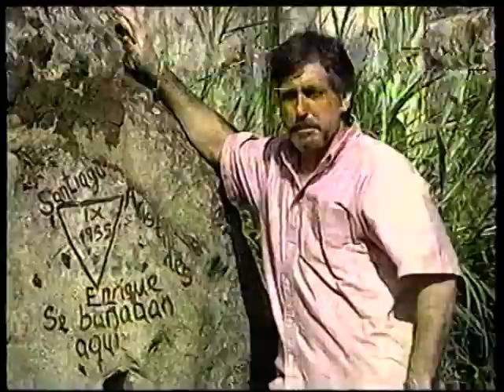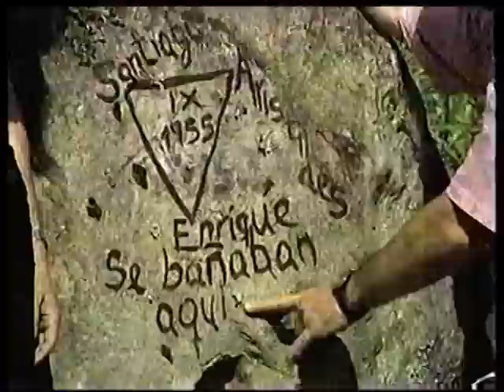Hector Flavio - Fuego verde - RTI TV Colombia 1997 parte 1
Actuación de Hector Flavio en la Serie de Television Colombiana
Fuego Verde de RTI Televisión 1997